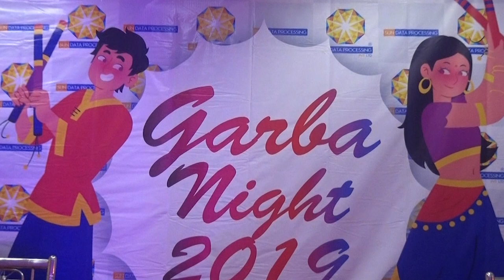GARBA NIGHT में नवरात्रि के मौके पर शुभकामनाएं देते हुए मुज़फ्फर हुसेन